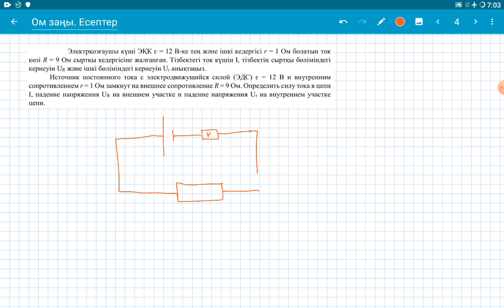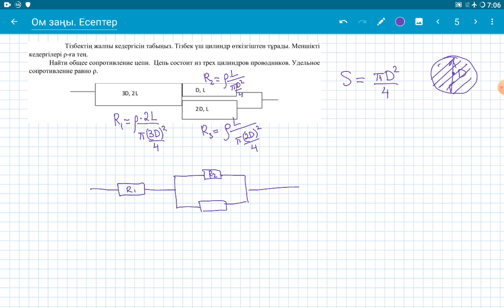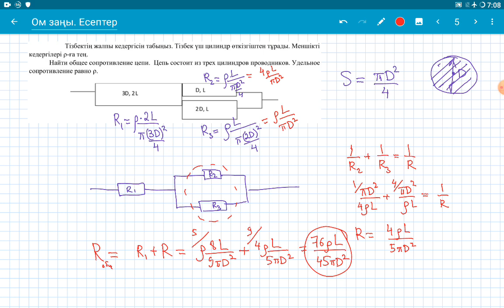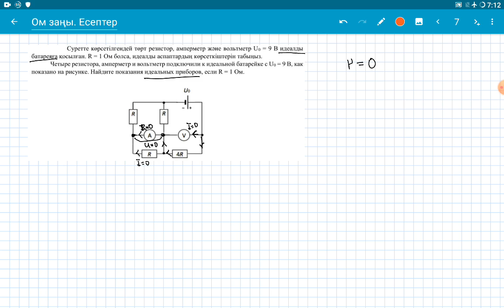Закон Ома Задачи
Олимпиадные задачи по теме "Закон Ома"